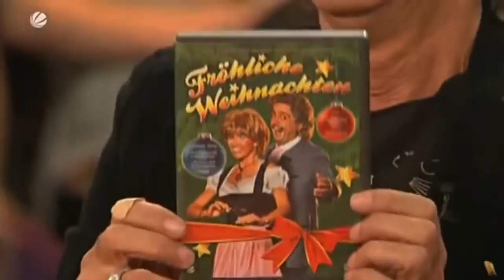Genial Daneben Folge 353 - Staffel 2008 Genial Daneben Ganze Folge